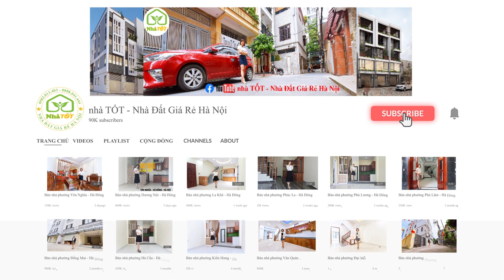nhà TỐT - Nhà Đất Giá Rẻ Hà Nội